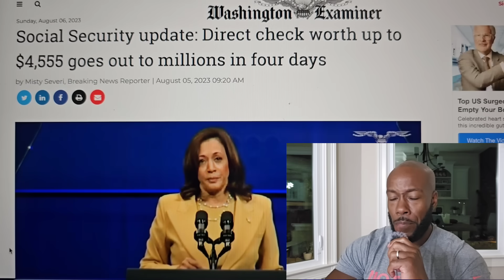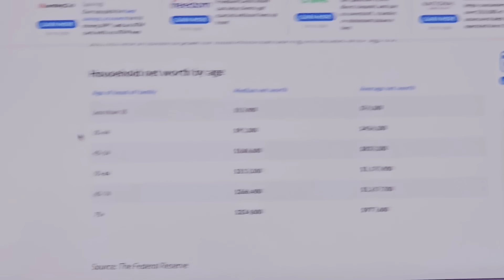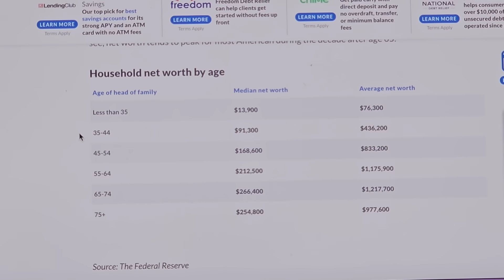[4 Days Left] Biden Announcement | Social Security is Doing Something Big! SSI SSDI SS VA SSA 2023